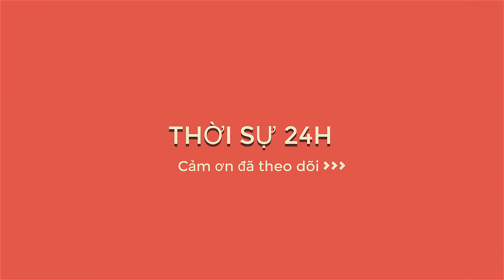Mỹ đang 'rầm rộ' đưa quân đến Trung Đông sau cuộc không kích tiêu diệt tướng Qassem Soleimani